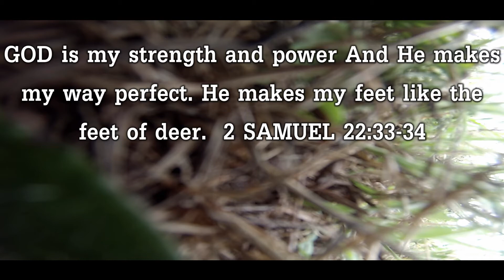Operation Red Thunder Russians CHAVEZSWAG cFa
♫Music♫ Madeon Pop Culture♫